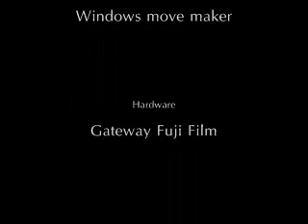Movie Kicked out Party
I go to the movies register for class get kicked out of my work place for startling a person when not paying attention. and I went to a party. The rest of the week was uneventful. But If I don't post any more videos after this one I'm probably dead.